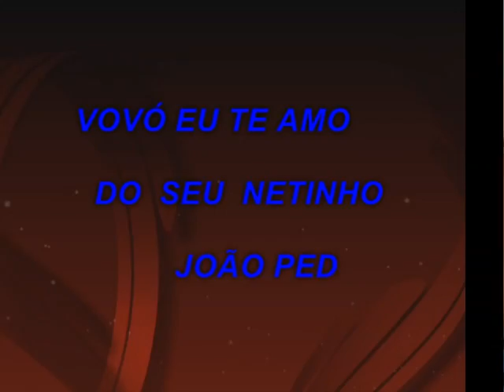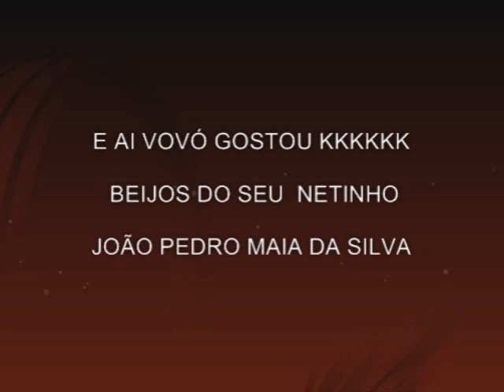JOÃO PEDRO.wmv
filme